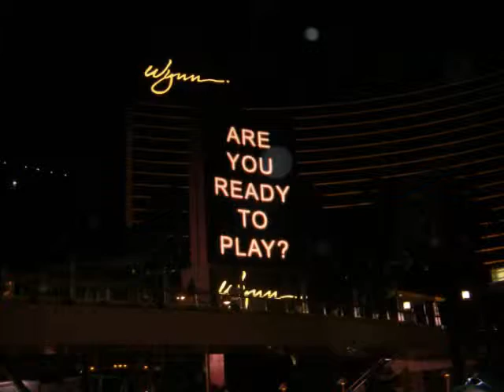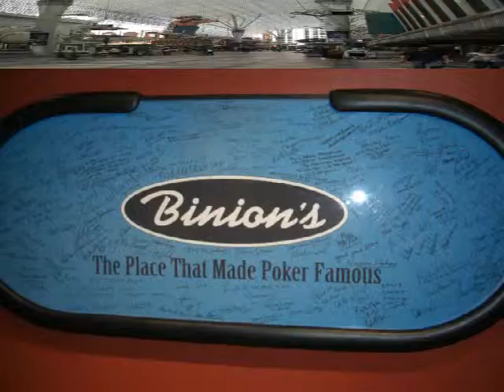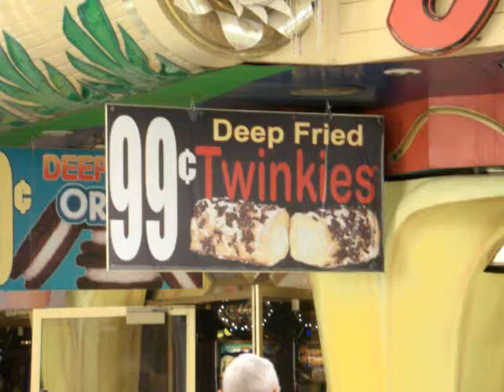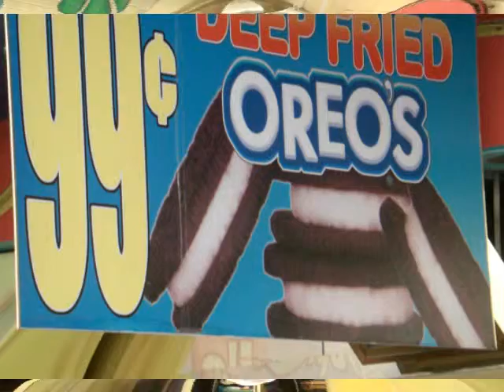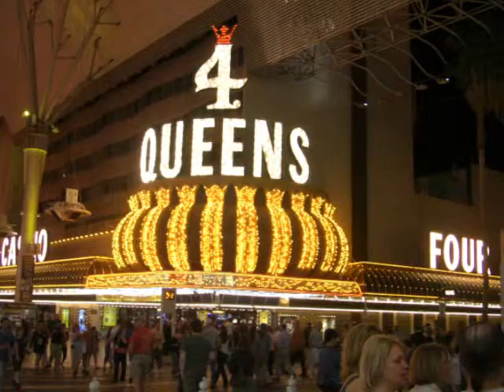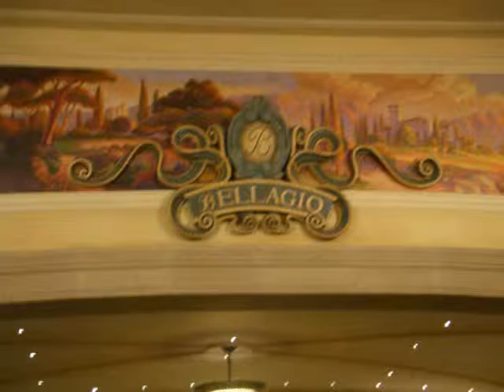Vegas Trip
Slideshow of my trip to Vegas back in March